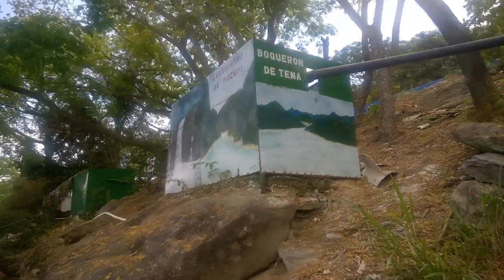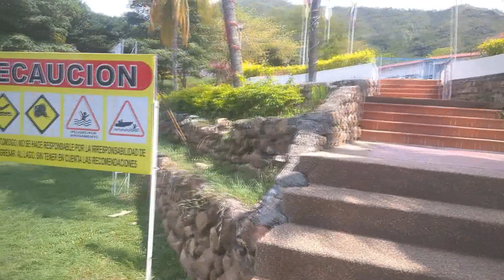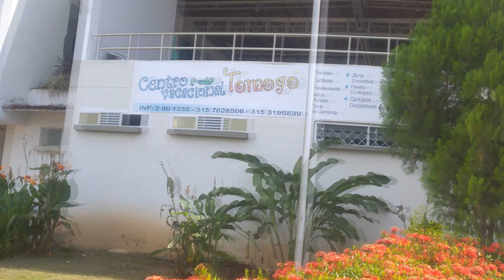HIDROPRADO CENTRO VACACIONAL "TOMOGO" DEPARTAMENTO DEL TOLIMA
Este hermoso y atractivo lugar está situado en la represa del municipio de Prado. Desde 2010 hace parte de nuestro portafolio de servicios, con el fin de ofrecerle a los turistas una amplia variedad de opciones en materia de recreación.

Tomogó se erige en medio de los rocosos farallones de la cordillera oriental y el Mar Interior de Colombia, lo que lo hace un lugar ideal para disfrutar de un paseo ecológico o practicar deportes náuticos y pesca deportiva.

A nuestros visitantes les brindamos hospedaje en habitaciones y cabañas, en planes familiares o empresariales.

A su vez contamos en nuestras instalaciones con zona de camping, salón de juegos, auditorio para conferencias, concha acústica, canchas múltiples, restaurante, parque infantil y piscinas, entre otros servicios.

Los turistas también podrán disfrutan de los sitios más representativos de la represa, como la Laguna Encantada, el Cañón de los Enamorados, Los Laberintos de Yucupi, La Cueva del Mohán, las Islas del Sol, Cuba y Morgan y la Cascada del Amor.

Servicios:

Piscinas
Acuaparque
Bar
Zona de camping
Salón de conferencias
Concha acústica
Canchas múltiples
Cancha de Tenis
Alojamiento habitaciones
Alojamiento cabañas
Paseo ecológico
Paseo a la represa
Zonas verdes